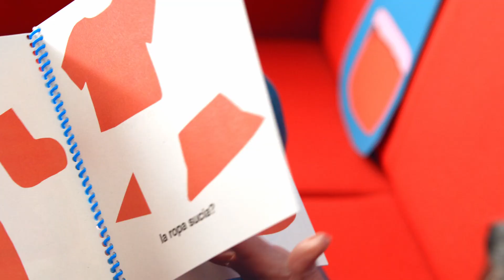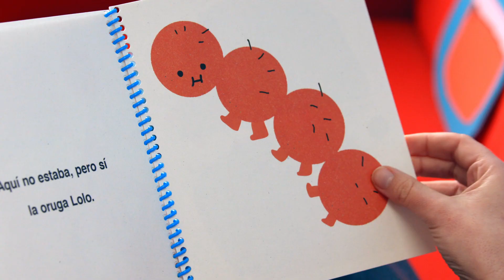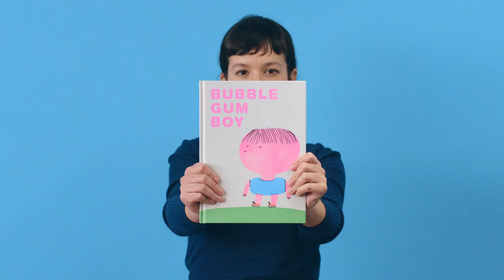CURSO ONLINE Creación de álbumes ilustrados para pequeños lectores de María Ramos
Experimenta con la ilustración y aprende a contar historias para el público infantil a través de imágenes

Crear historias ilustradas para el púbico infantil te puede llevar a celebrar el cumpleaños de un arándano, a ver el partido de un cacahuete tenista o a vivir grandes aventuras con un huevo peludo como protagonista. Eso lo sabe bien María Ramos, ilustradora y autora especializada en libros ilustrados infantiles. Con sus obras consigue que sus pequeños lectores se diviertan, se emocionen y, sobre todo, reflexionen.

En este curso aprenderás el proceso de creación de un álbum ilustrado dirigido al público infantil. Experimentarás con la ilustración y jugarás con el collage digital para narrar una historia que dejará encantados a los más pequeños.